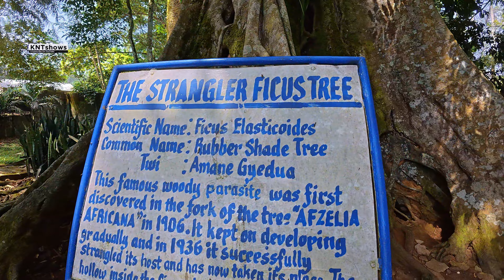YEAR OF RETURN 2024: People Are Running To GHANA This CHRISTMAS?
YEAR OF RETURN 2024: People Are Running To GHANA This CHRISTMAS? The Year of Return, Ghana 2024 is an initiative of the government of Ghana – along with the U.S.-based Adinkra Group – that is intended to encourage African diasporans to come to Africa to settle and invest in the continent, part of the Blaxit movement. It was formally launched by President Nana Akufo-Addo in September 2018 in Washington, D.C. as a program for Africans in the diaspora to unite with Africans.